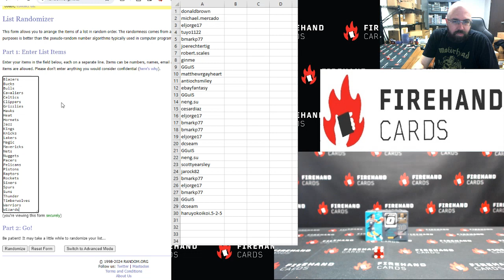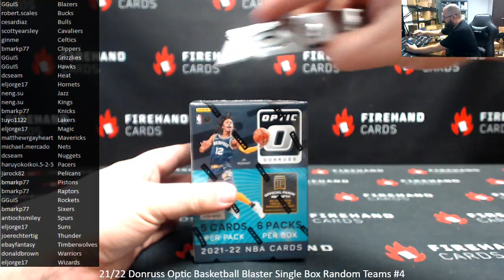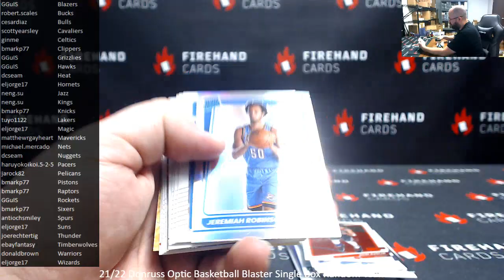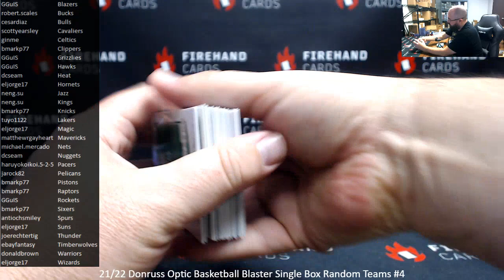1/10/2024 21/22 Donruss Optic Basketball Blaster Single Box Random Teams #4